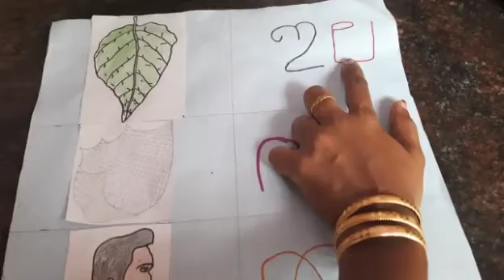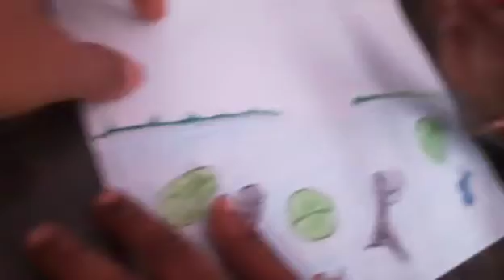KITE VICTERS Kilikonchal Anganwadi class 84/jundus world